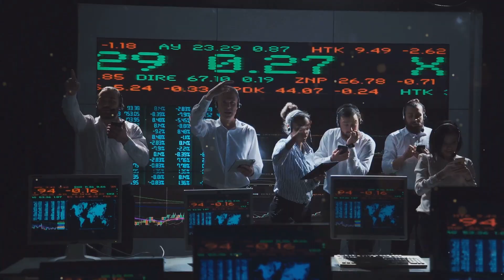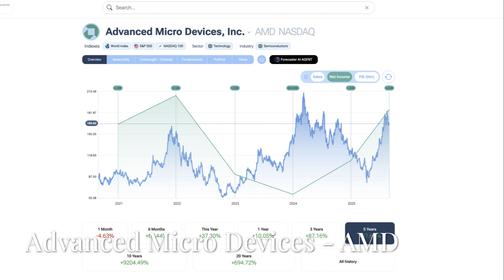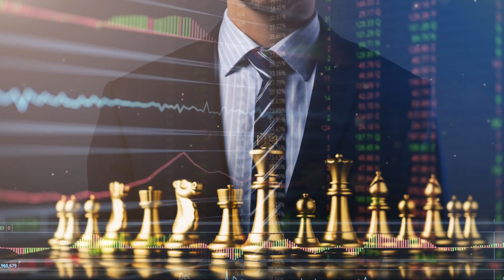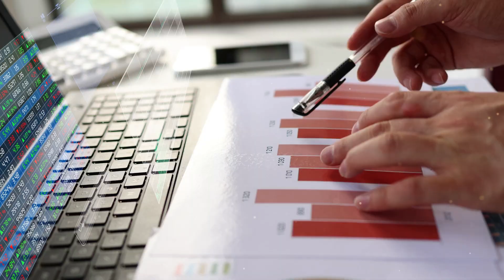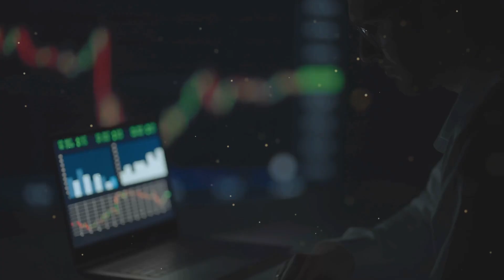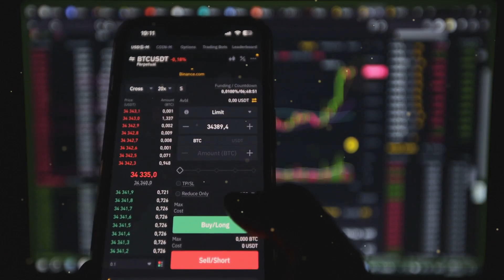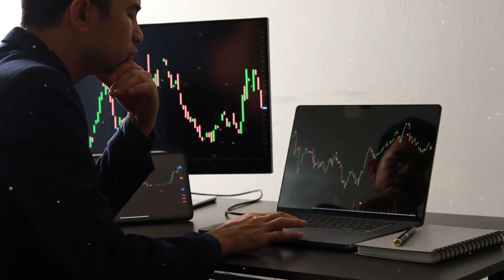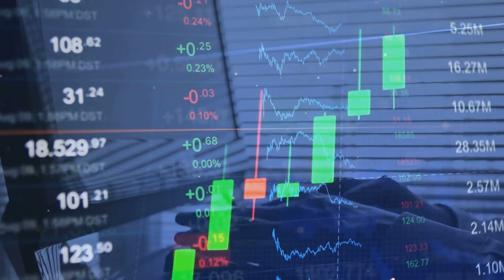Is AMD A Top Quantum Computing Stock To Buy Now?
This Video Is About Is AMD A Top Quantum Computing Stock To Buy Now?
🔥Click the link to enrol in the Value Stocks Investing Master Course today!

⭐If you want a deep dive into spotting undervalued stocks, I’ve put together a FREE guide for you: 7 Proven Steps to Spot Undervalued Stocks Like a Pro.

❤️ Join the Stocks Galore Patreon for exclusive stock tips, trade alerts, free Investing guides and in-depth stock analysis! 🚀 Start investing smarter today

🥳Get InVideo AI text-to-video maker.

Is AMD the Quantum Computing Stock You Need Now? Dive into the world of quantum computing as we explore whether AMD is a top stock to buy right now! In this fast-paced 10-minute video, we’ll uncover insights on industry-leading companies that are shaping the future of technology. We’re talking about pioneers in semiconductor technology, innovators in processing power, and giants in computational research. Curious to find out who they are? If you only watch one video today, make sure you watch this one all the way to the end!

📈 This video is brought to you by the Value Stocks Investing Master Course. Ready to grow your wealth with smart investments?

💡 What do you think about AMD's potential in quantum computing?

TIMELINE:
00:00:00 Are You Ready to Invest in the Next Frontier?
00:02:23 A Closer Look at AMD's Dominance
00:04:51 Forging the Future of Quantum Supercomputing
00:07:00 Why Analysts Are Bullish on AMD
00:07:51 A Deep Dive into AMD's Stock Performance
00:08:35 Unlock Your Financial Genius
00:09:18 Valuation, Risks, and the Road Ahead
00:11:51 Elevate Your Investing Game with Our Patreon Community
00:12:25 Is AMD the Quantum King You've Been Waiting For?